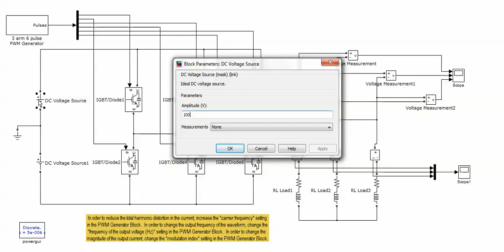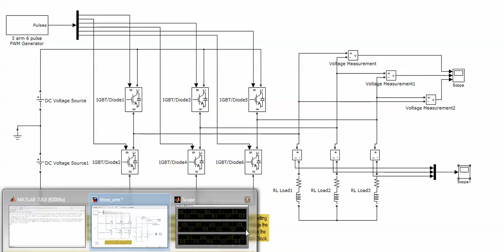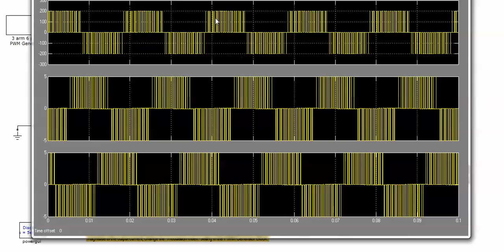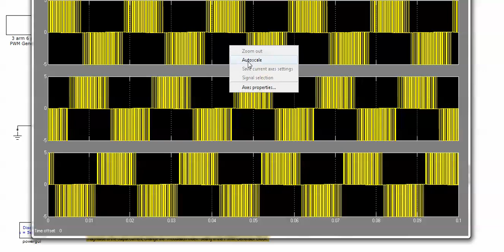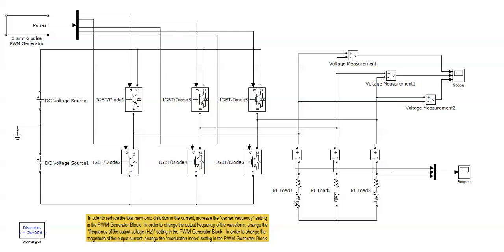Three phase inverter with star connected inductive load (SimPowerSystems), 11/12/2013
(*link to the Simulink model file below*)  This second video on inverters builds on the pervious work on single phase inverters and presents a three phase inverter in a SimPowerSystems Model.  The basic structure is the same, with the difference that the PWM generator is set to "3 arm, 6 pulse" option.